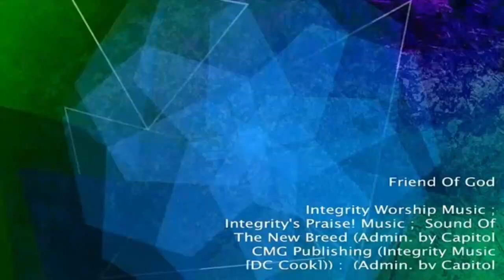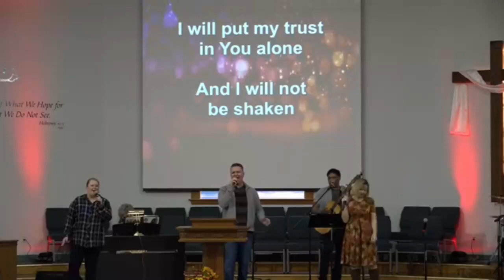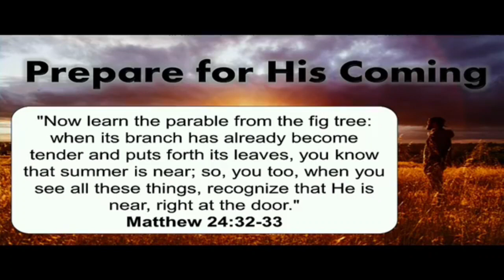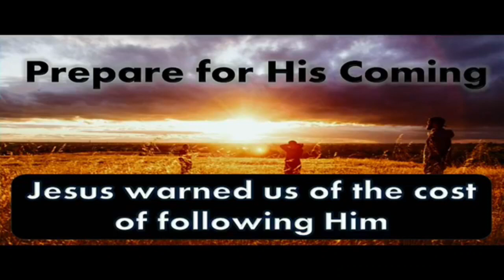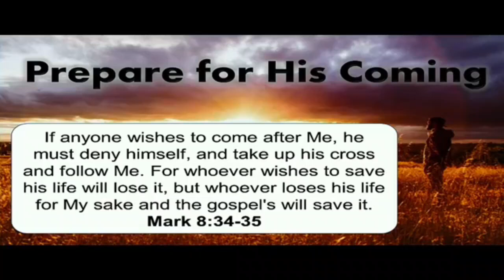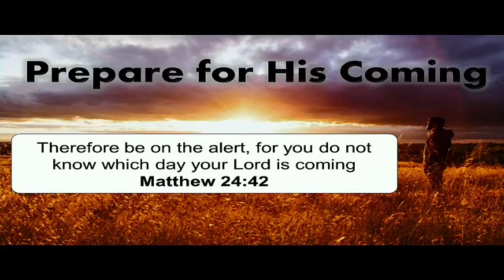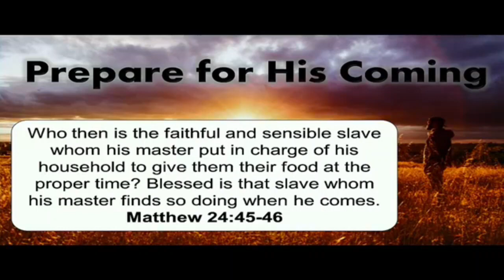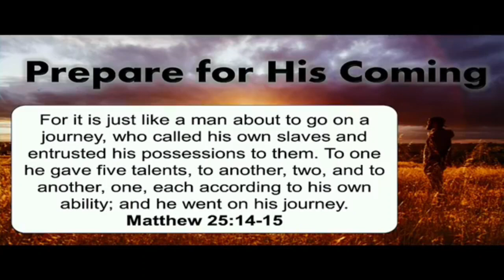Worship Nov 15 ~ Preparing for His Coming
Jesus taught His disciples to be prepared for His return. He declared that hard times were coming and that there was a cost in following Him. He gave four specific instructions: 1. Stay alert  2. Remain faithful  3. Be a faithful testimony for Him  4. Faithfully serve Him